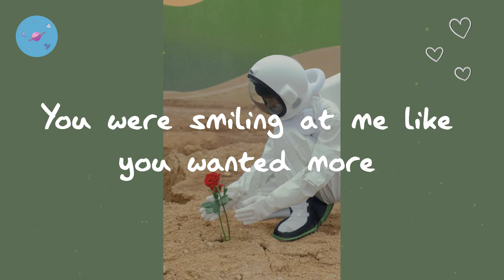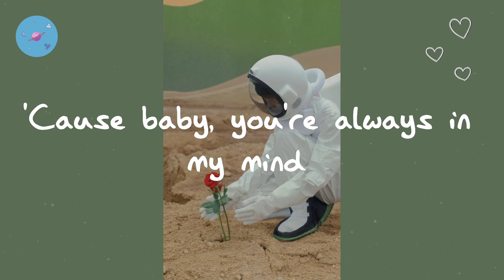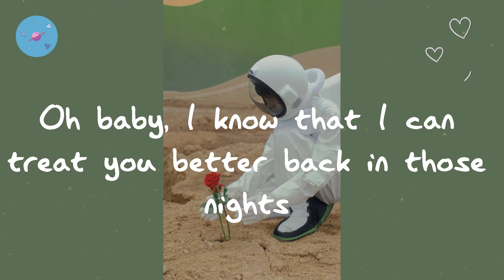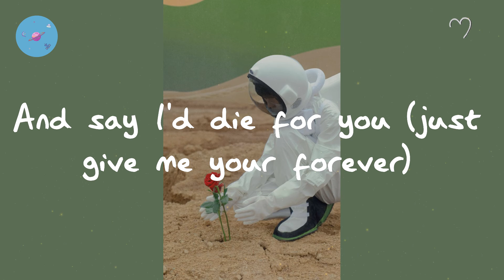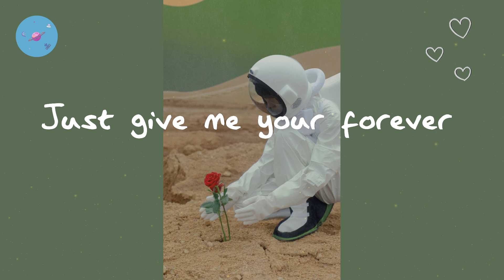Zack Tabudlo - Give Me Your Forever (Lyric Video)